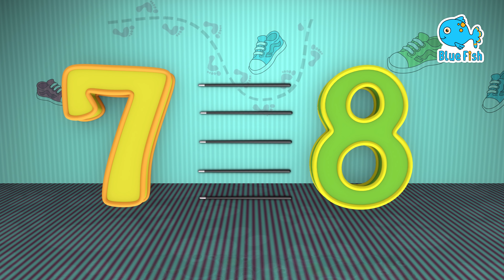Beach Song | Sea Animal Song | Fun Day at the Beach | 4K Nursery Rhymes & Kids Songs -Blue Fish 2024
Beach Song | Fun Day at the Beach | 4K Nursery Rhymes & Kids Songs - Blue Fish